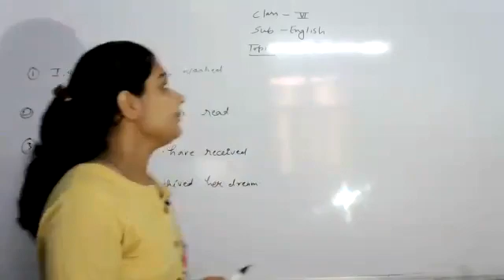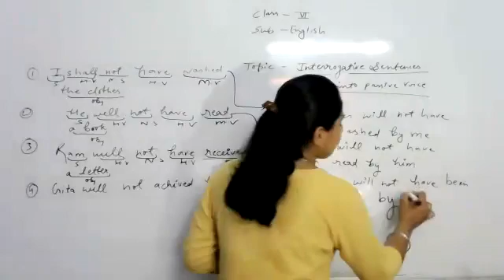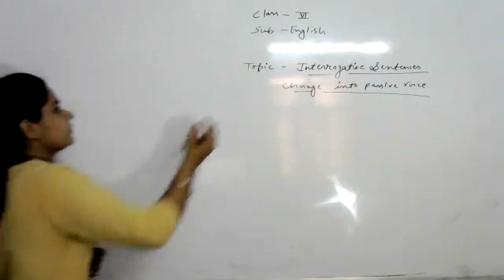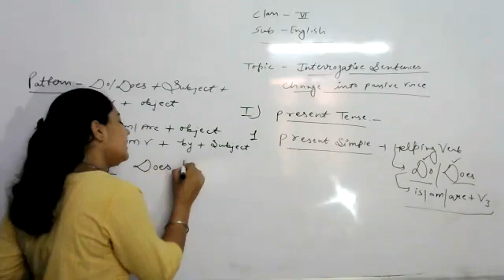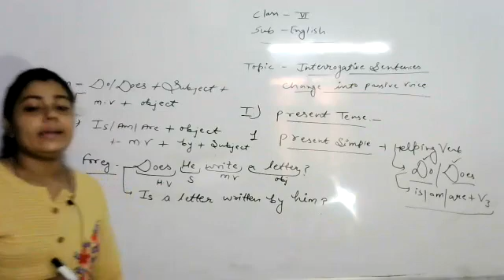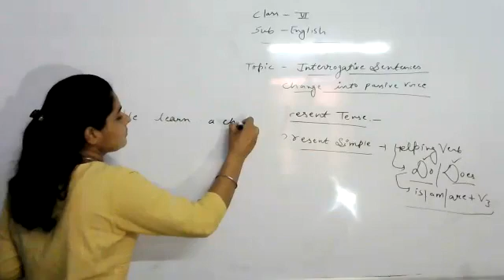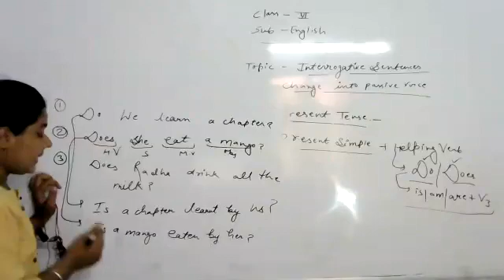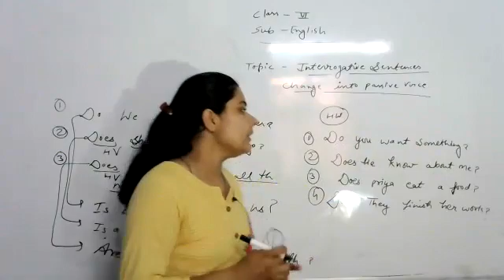LIVE CLASS-6th ENG.INTERROGATIVE SENTENCES CHANGE INTO PASSIVE VOICE (26.07.21)